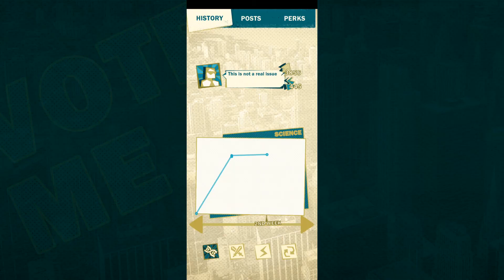Vote4Me (Gameplay)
Video game developed for the Videogame Design and Programming course